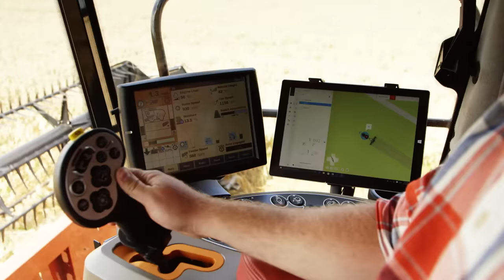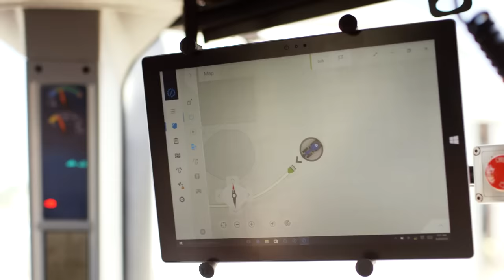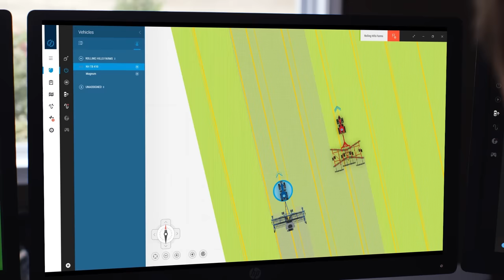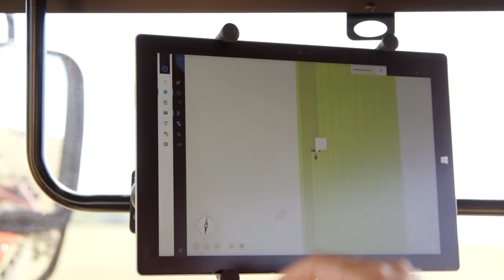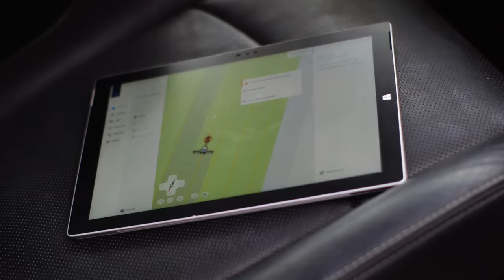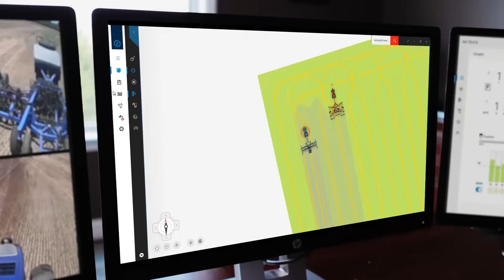The CNH Industrial Autonomous Tractor Concept (Full Version)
We live in a changing world and farming is changing with it. Our growing population and a greater environmental awareness means farmers need to produce more food more sustainably from the same amount of land. It’s ultimately technology that will make the difference – and CNH Industrial is at the forefront of this change.

We set out to take technology in a different direction that would allow farmers to integrate new technology into existing fleets and give them access to real time data wherever they are. We believe this technology will, in the future, change the face of farming for the benefit of all.

This concept autonomous tractor, has been conceived by CNH Industrial’s innovation team, is truly independent and driverless.

Filmed entirely on location on a working farm in Kentucky, USA in June 2016. All live footage is original and without CGI enhancements.